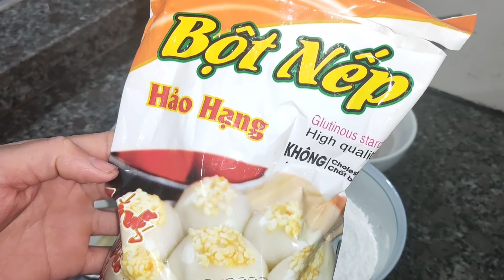Cách làm Bánh Nhãn cực ngon ai ăn cũng phải khen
Bánh nhãn được làm từ bột nếp hòa quyện cùng với các nguyên liệu như trứng gà, sữa đặc , gừng , đường đã tạo lên một món bánh rất ngon